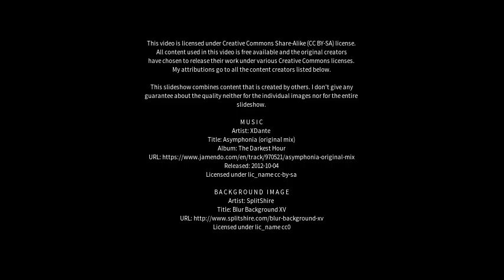Best places to visit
Best places to visit - Rutherglen (United Kingdom) Best places to visit - Slideshows from all over the world - City trips, nature pictures, etc.